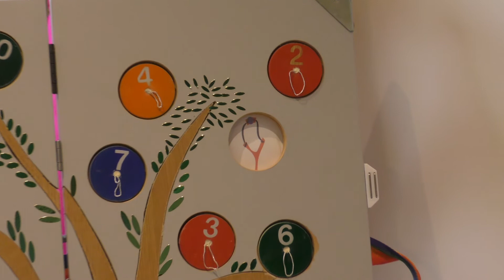Jesse Tree day 12 David and Goliath